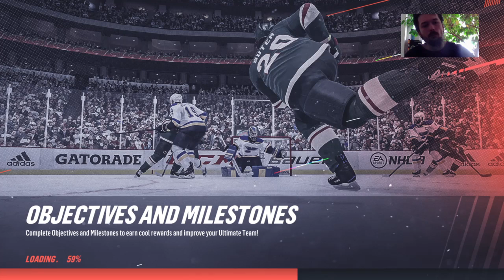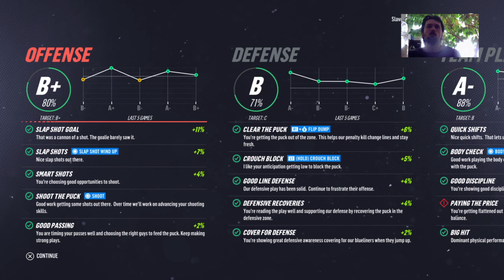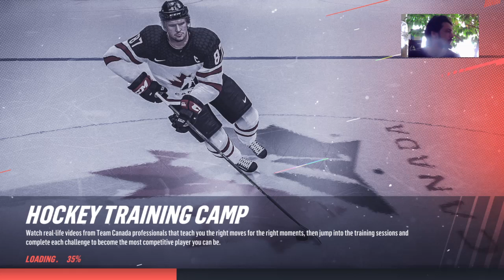Hunt for the Vorvi Clegane 30.11.2018